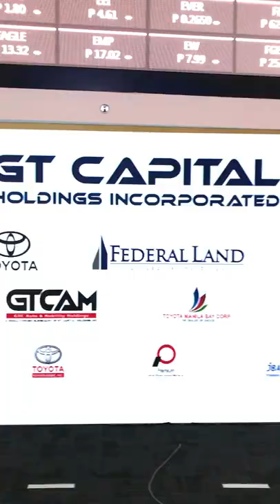Behind-the-Scenes: GT Capital Holdings, Inc. 10th Listing Anniversary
GT Capital Holdings, Inc. recently marked its 10th anniversary as a listed company. Here's the behind-the-scenes video of their special bell ringing ceremony.